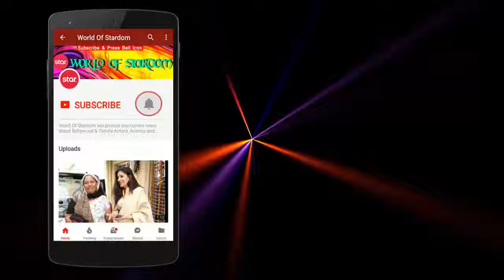डायरेक्टर ने धोखा देकर शूट कर ली थी धर्मेंद्र की अडल्ट फिल्म, सनी देओल ने इस तरह लिया था बदला,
bollywood life
bollywood gossip
bollywood news
entertainment news
bollywood latest updated
hindi news